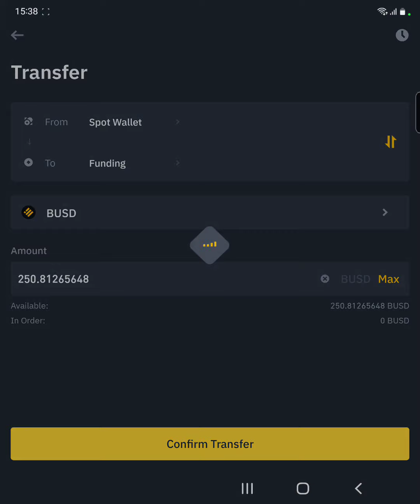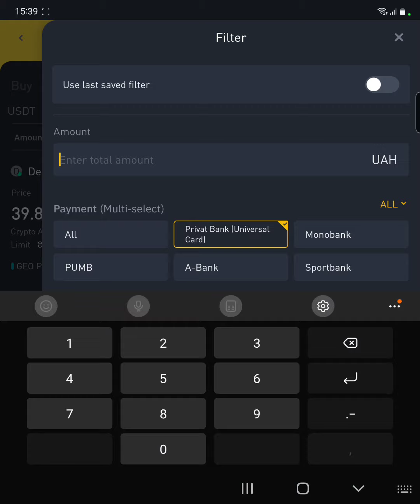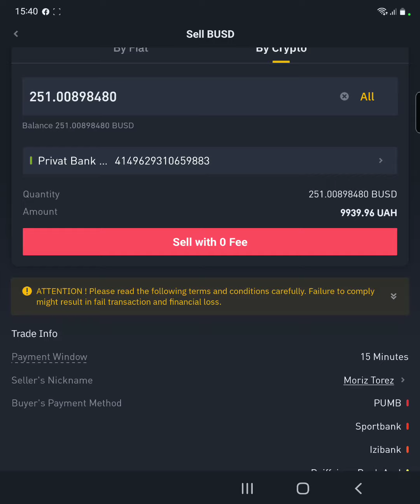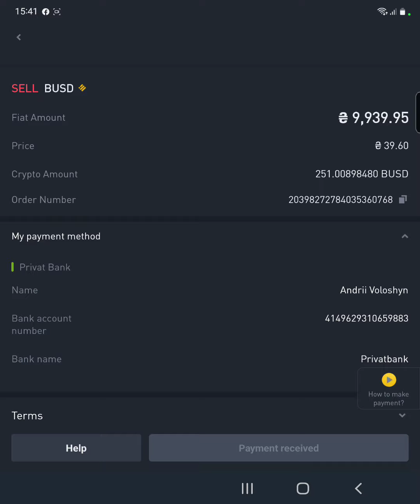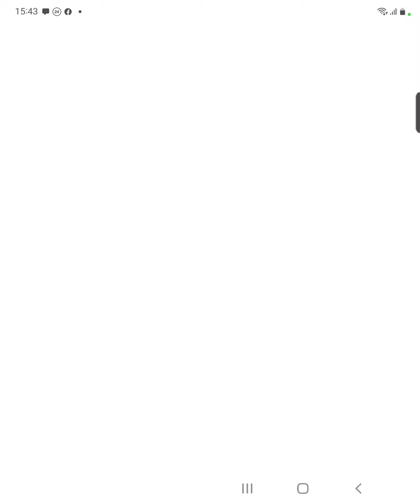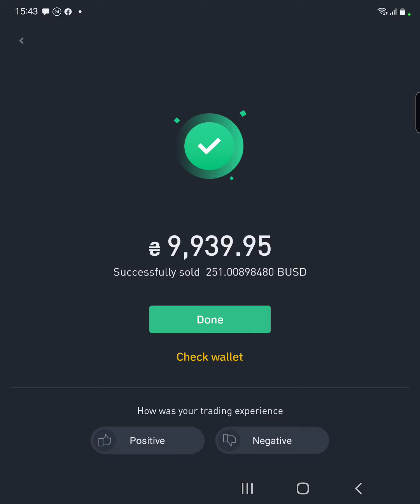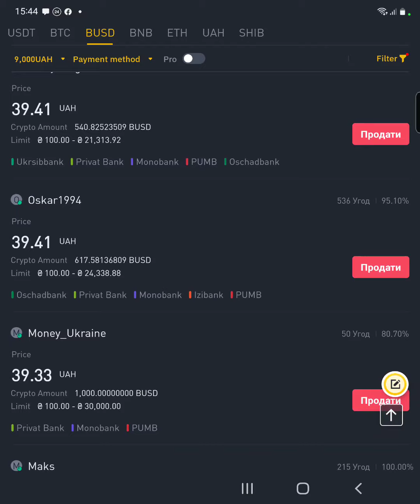Як торгувати P2P на Binance та як уникнути шахрайства при використанні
Якщо Ви ще не маєте акаунту - то зареєструватись на Binance можна по цьому партнерському посиланню. Ви отримаєте -20% торгових комісій. Це додатково до -25% якщо ви використовуєте BNB для сплати комісії.